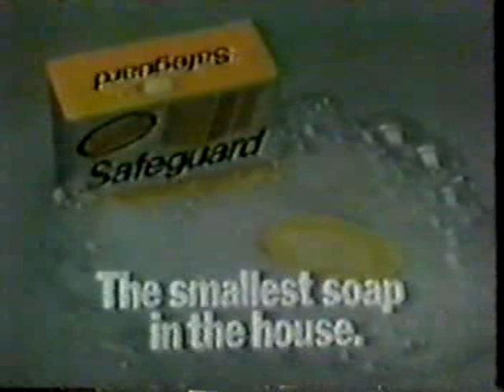GUIDING LIGHT: May 16, 1983 (Part 2 of 3)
Bert's somewhat closed-lipped when Tony comes calling, bringing with him the photo of the mysterious fishng trip, the picture of which was discovered on undeveloped film in Tony's late father's camera. Alan's less than pleased to learn that Jennifer left Matthew in Amanda's care.